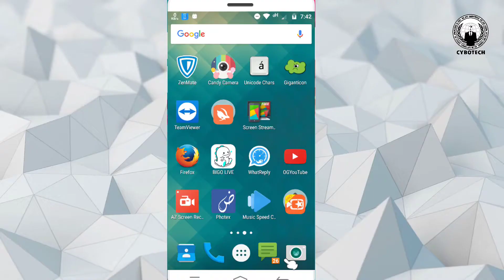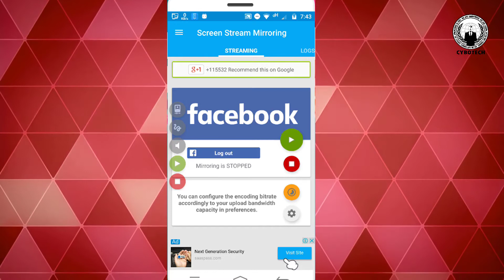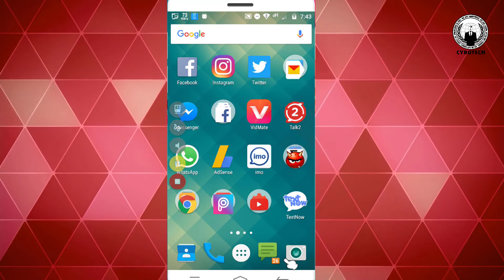How To Share Android Phone Screen On Facebook Live!! Amazing App 2017😍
Hello Friends I am Your Host & Friend FiiDa HussaiN.Today In This Video we Are GoiinG To TalK About Screen Stream Mirroring On facebooK Using android Phone An Amazing App You can use for stream Online Your phone screen.

►►►►Earning Course PlayList Link⚫⚫⚫⚫⚫